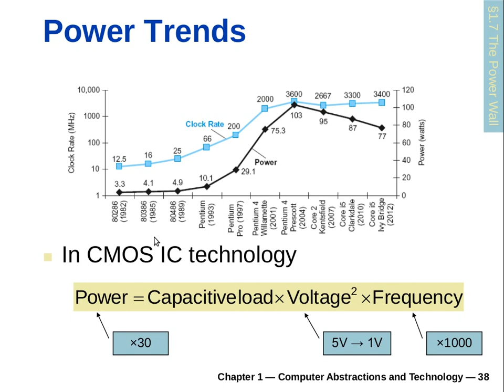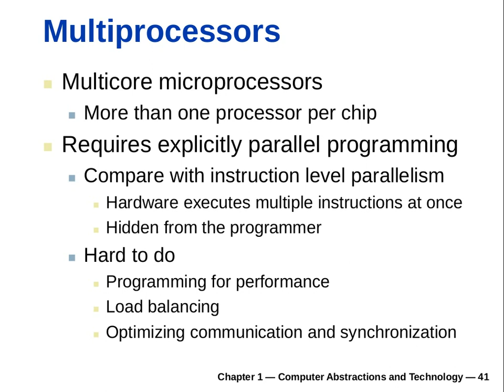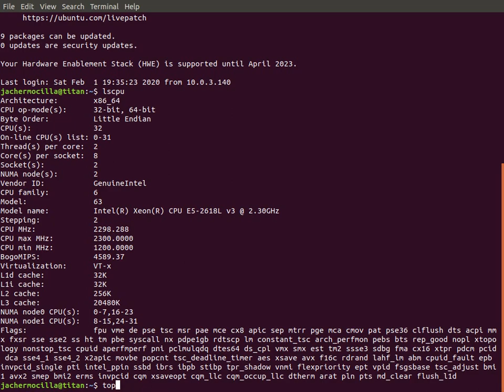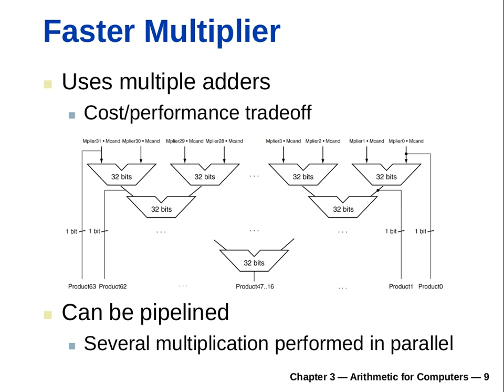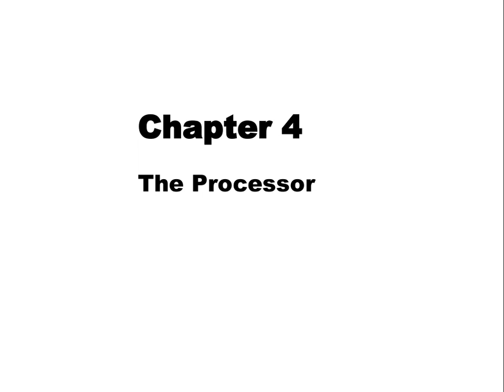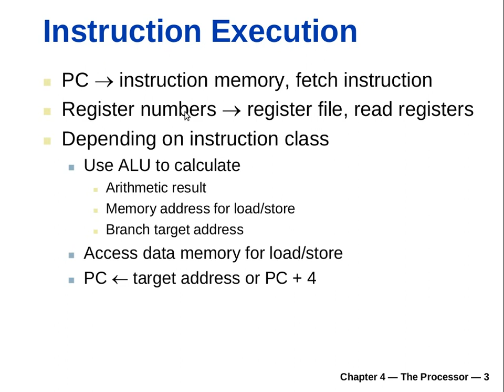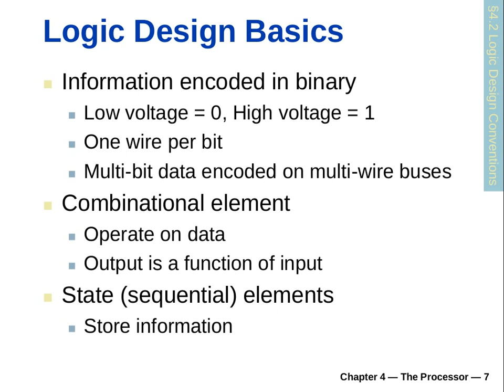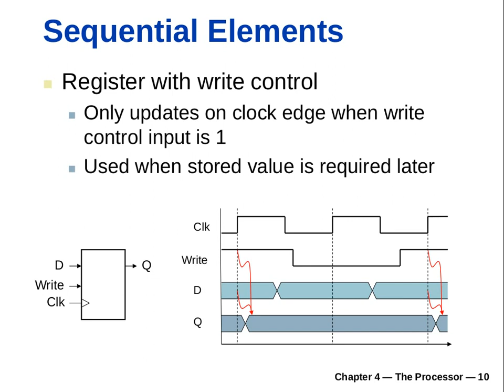CMSC 132 Computer Architecture (Meeting 05)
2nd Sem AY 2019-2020